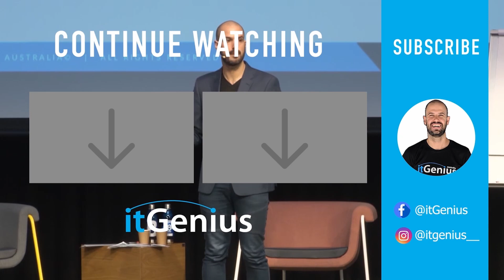Migrating Email Data between Google Workspace Accounts? Consider Professional Consultation